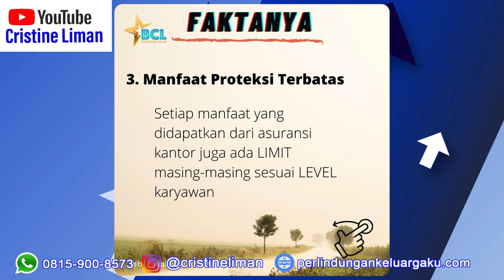Jebakan Asuransi Kantor | Asuransi Kantor Saja, Cukupkah?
Banyak yang berpikir, dengan memiliki asuransi kantor saja, sudah aman. Dan gak perlu lagi beli asuransi swasta.. Hmm, yakin? coba simak penjelasan berikut ini... Kita diskusi yuk, asuransi keluarga kamu sudah beneran cukup melindungi atau belum?